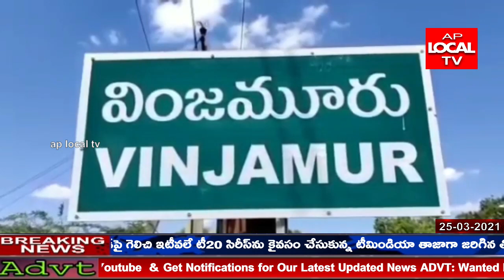వింజమూరు పట్టణంలో ప్రతీ ఒక్కరూ జాగ్రత్తలు పాటించాలని వింజమూరు చాకలకొండ పి హెచ్ సి డాక్టర్ హరికృష్ణ